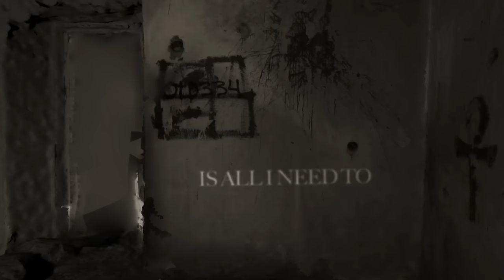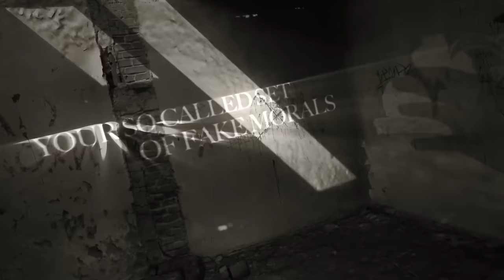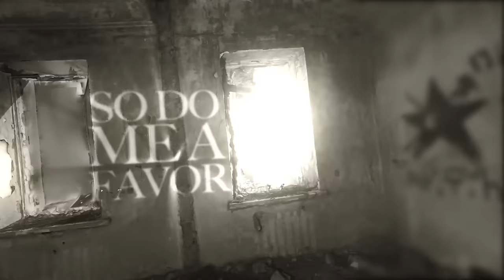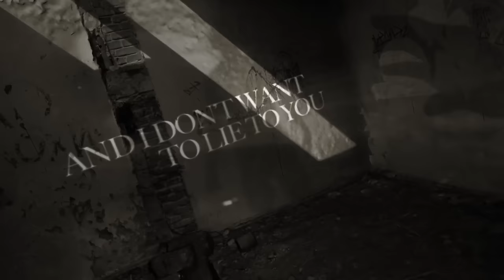Stone Sour - Do Me A Favor (LYRIC VIDEO)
Stone Sour's lyric video for 'Do Me A Favor' from the album, House of Gold & Bones, Pt. 2 - available now on Roadrunner Records.

Directed by Phil Mucci.

LYRICS

I am an anti everything man
A scab on the lips of the Lord
My caustic dismissal
Is all I need to get you
To fall on your sword

It's easy to live fast
It's harder to live
I woke up today with a gun
Ignoring your history
Is killing your past
You might run forever
If death never lasts

So do me a favor
Your behavior
Is just a reason why
There is no savior
When you're wasted
Let's face it
There's a side of you that
Knows you're a failure
Lives for the danger
Feels like an enemy but looks like a stranger

The bell has rung on the titans
Everybody give us some room
Your so called set of fake morals
I can't tell the difference
Is that an excuse?

The matter at hand
Is a matter of time
A sad little kid with broken toys
Your dogmatic license
Has kept you inside

What will you do when you're burning alive?

Your behavior
When you're wasted
Let's face it

Your behavior
When you're wasted
Let's face it

I don't mind my old, dead story
And I don't want to lie to you
I know my glory
Will never be the same as truth
By now my only enemy is you

I won't go slowly
I'll leave you behind
Leave you behind
Leave you behind
Leave you behind